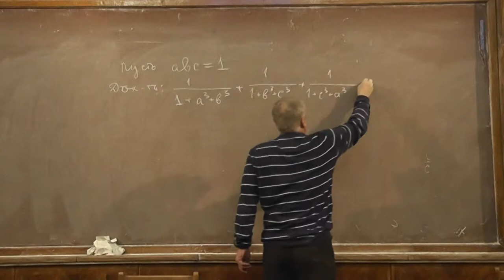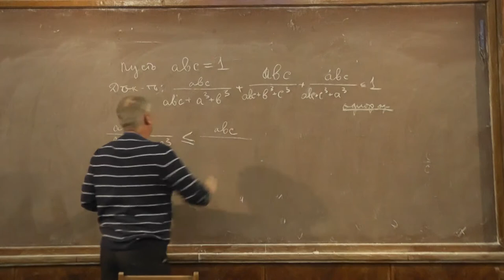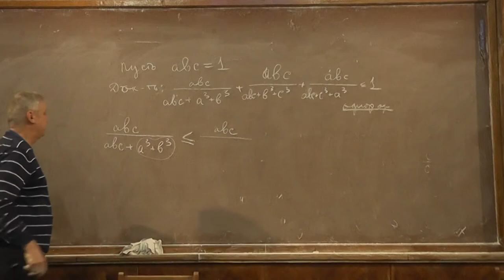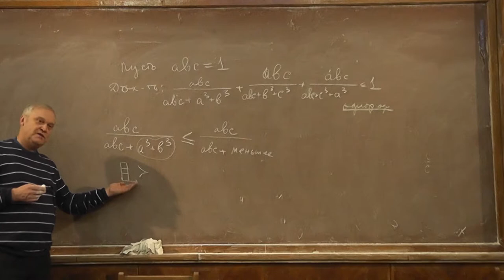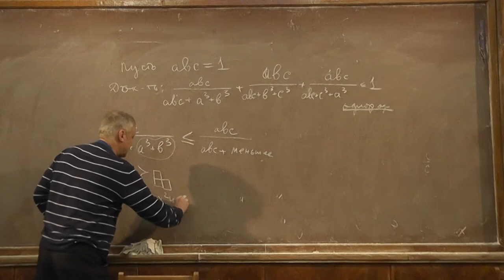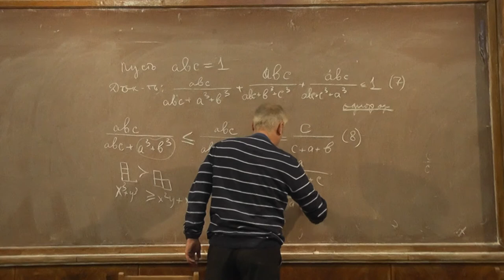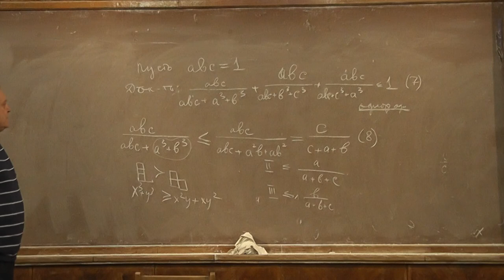14 Искусственное неравенство